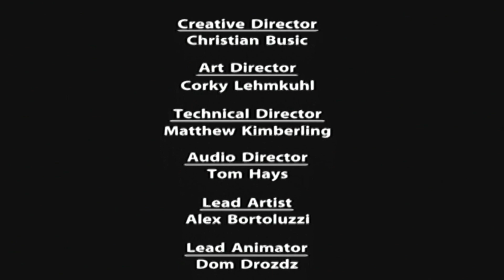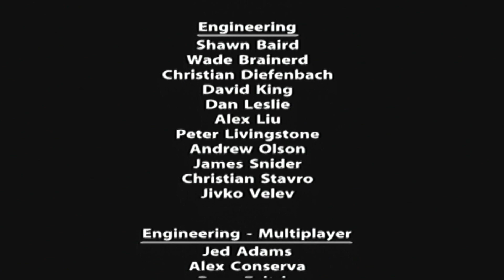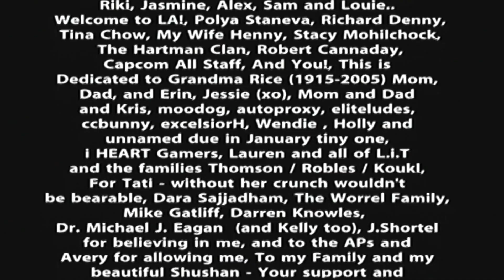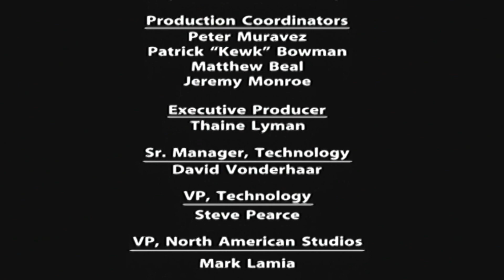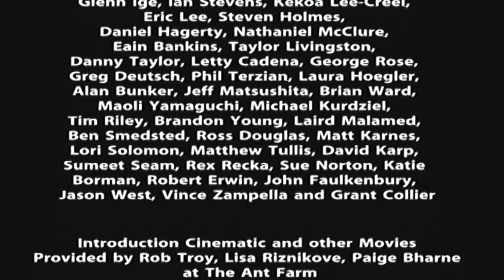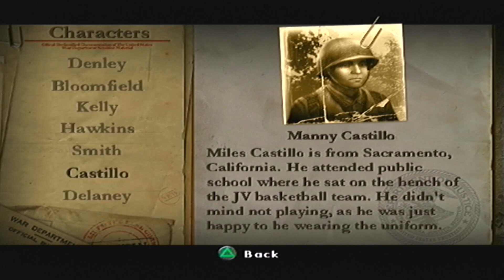Call of Duty 2: Big Red One PS2 Gameplay Part6/Crucifix Hill/The Last Train/The Dragon's Teeth/End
These last three mission was quite hard even normal,well ok game maybe that time but nowdays annoying sometimes you dont know who is enemy and your own fellows are on way.i still give 7/10